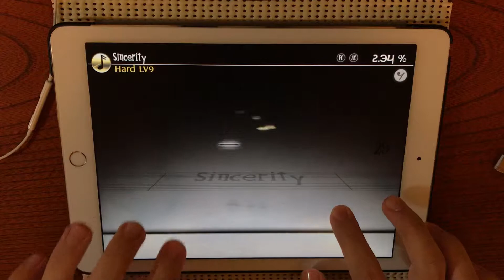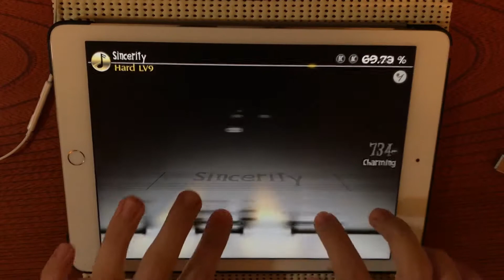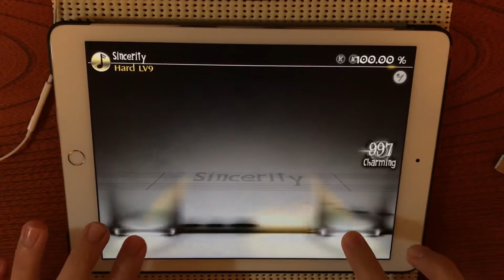Deemo Sincerity(HARD) 100% AC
player:ゆうた

リズムが掴みづらい譜面だな～と思いました。